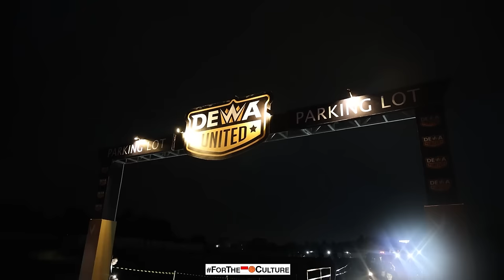IMPACT Lester Prosper BERASA BANGET di Dewa United I PRAWIRA Tanpa Big Man Fight Sampai Habis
Liputan dari game super seru antara Dewa United Banten melawan Prawira Harum Bandung. Di game kali ini, berasa banget impact dari seorang Lester Prosper terutama untuk defense Dewa United. Sedangkan Prawira, mereka bermain tanpa 3 big mannya dan masih punya kesempatan menang hingga menit terakhir.

Di bagian akhir video ini, ada interview pendek dengan Coach Pablo Favela, Coach David Singleton dan Yudha Saputera.